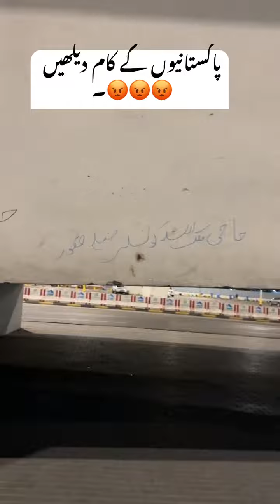پاکستانیوں کے کام دیکھیں